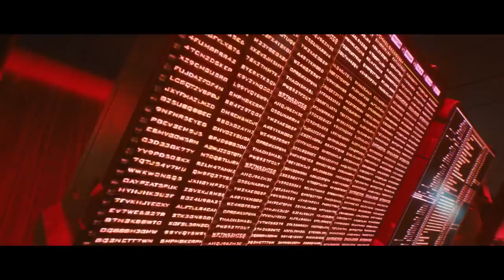Which Lifepath Should You Choose in Cyberpunk 2077? Cyberpunk 2077 Gameplay Night City Wire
When you start a new game of Cyberpunk 2077, you'll be give a choice of three back stories, or lifepaths - for your character, V - Street Kid, Nomad or Corpo. Each has their own unique quests and dialogue options, and each can affect your story progression and relationships within the game. It's. a big decision to make, in other words, so how do you know which Lifepath is right for you? Well, luckily, Aoife Wilson, Zoe Delahunty-Light and Ian Higton are here to help you make a decision. Cyberpunk 2077 Gameplay